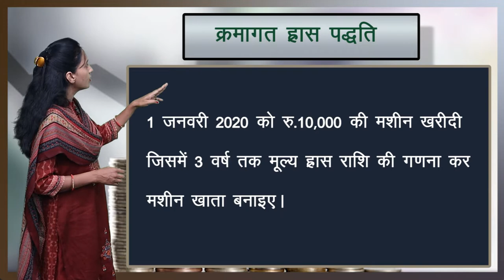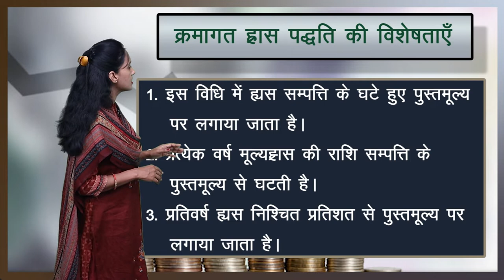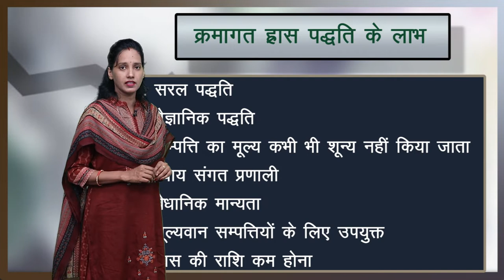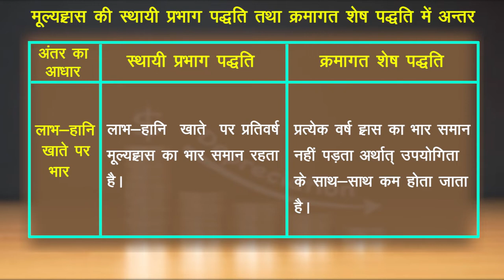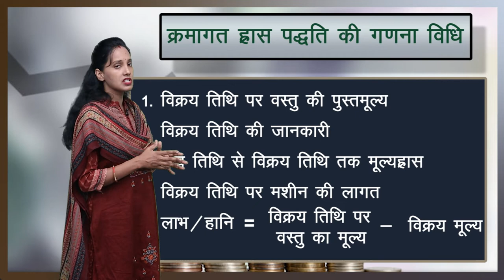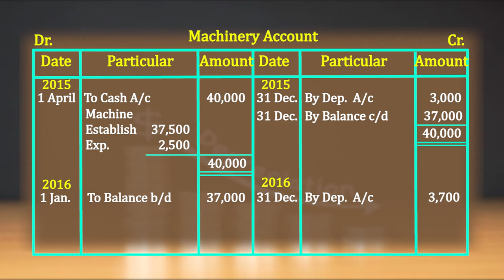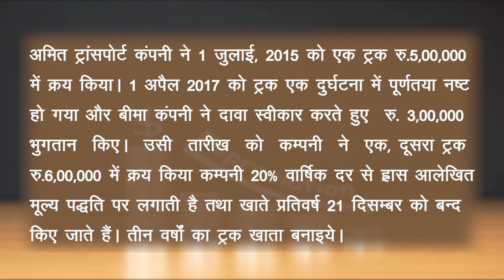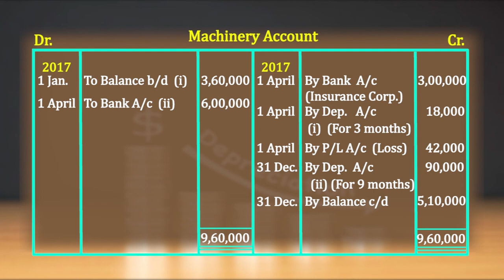CLASS 11th ACCOUNT | CHAPTER- DEPRECIATION